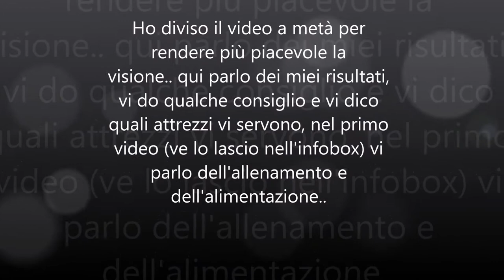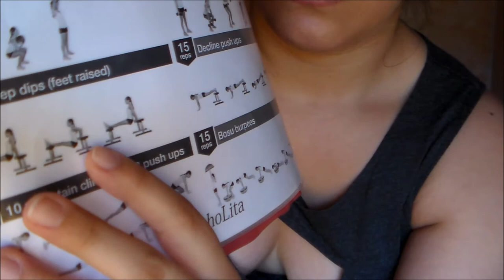Bikini Body Guide - Parte 2 - Risultati? Consigli? | RoOrefice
Eccoci nella seconda parte del video sulla mia esperienza a metà percorso con la Bikini Body Guide, vi linko giù la prima parte dove vi parlo dell'allenamento e dell'alimentazione mentre in questo video vi parlo dei miei risultati e quali attrezzi vi servono. Baci!!